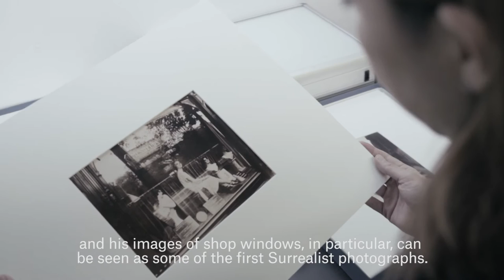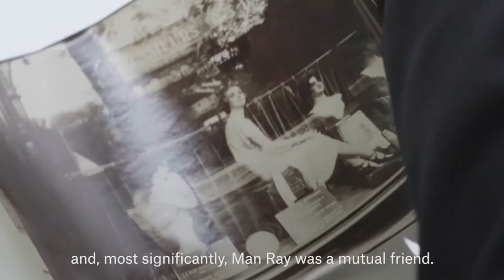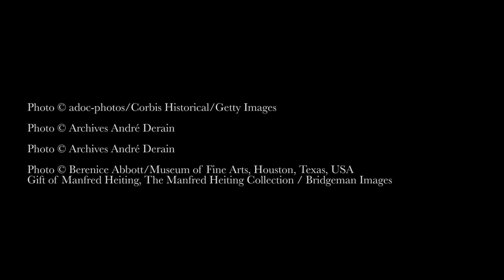Eugène Atget’s Lost Photographs of Paris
An important portfolio of images by Eugène Atget, one of the ‘founding fathers’ of modern photography, was thought to have been lost — until it was rediscovered ‘almost by chance’ among the archives of the artist André Derain

When the descendants of André Derain found a portfolio, hidden in the artist’s former Paris home, they had little idea of how important their discovery would turn out to be. Inside were works by Eugène Atget, one of the ‘founding fathers’ of modern photography, whose work had a profound influence on Derain’s own compositions.

Born in 1857, Atget first began taking photographs in 1890, documenting the architecture of Paris’s streets, from door handles to monuments and shop windows. Specialist Elodie Morel explains, ‘He wanted to make an inventory of the city, which could then be used by artists in their paintings.’ Atget’s work soon caught the eye of some of the great names in art history, including Man Ray and Georges Braque, who became collectors of his work.

In this video Geneviève Taillade, André Derain’s niece, describes the moment she discovered Atget’s photographs. ‘I thought they were beautiful,’ she says, ‘but didn’t realise they had been taken by such a prestigious artist.’ Certain images in the portfolio reveal complicity between Derain and Atget, who are believed to have been friends: a photograph of the Pont Neuf  (above), re-emerges at the same angle in an engraving by Derain.

‘What I love about my work is that opportunity to find links with the past — to go back in time to a bygone era, and discover a story,’ says Morel. In establishing the affinity between these two great artists, this story is also ‘a discovery for the history of photography’, she adds. ‘This collection has been referenced many times but had never seen the light of day — until now.’